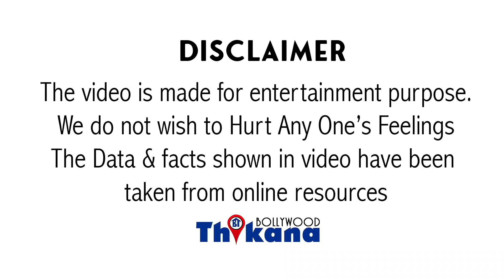Rhea जो Video Viral करना चाहती थी वो तो हुआ नहीं ये Video हो गया Viral । लोग कर रहे है थू थू Rhea पे